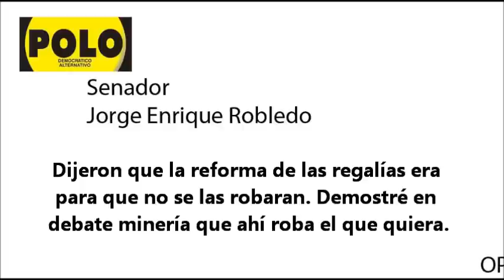MINISTRO ECHEVERRI LANZA ATAQUE A LA CONTRALORA SANDRA MORELLI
Intervención del senador Jorge Enrique Robledo en la sesión de las Comisiones Quintas Conjuntas en la discusión del proyecto de reglamentación de las regalías. 24 de noviembre de 2011.